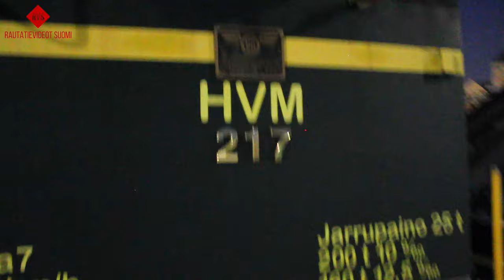Rataosavideo Turkuhallilta Turun satamaan | Tilausjuna sinisellä vaunulla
Syitä tilata RVS:n kanava Youtubessa:
- Monipuolisesti kaikkea rautateistä!